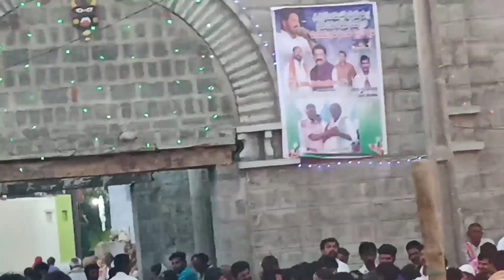ఉరుసు లో అగ్ని ప్రమాదం ఏం జరిగింది